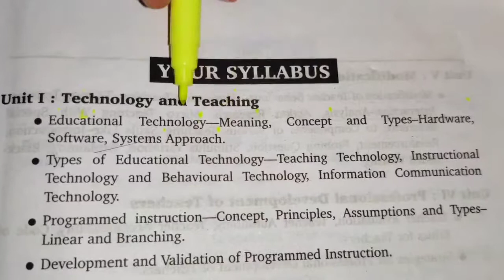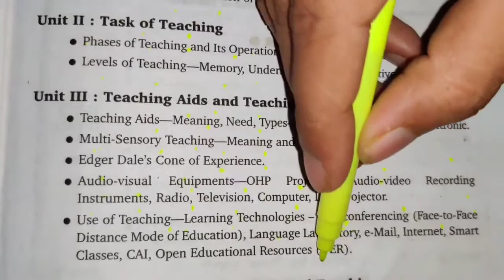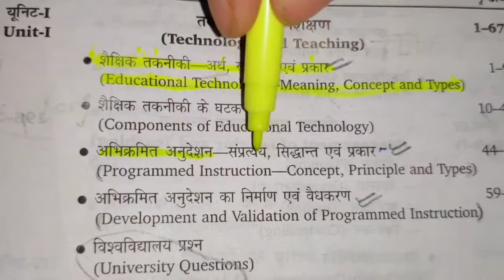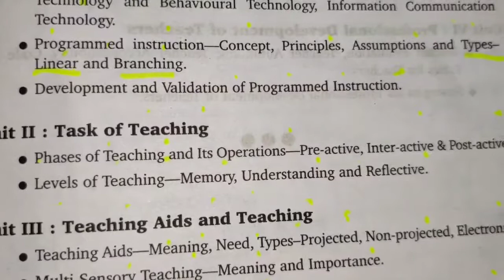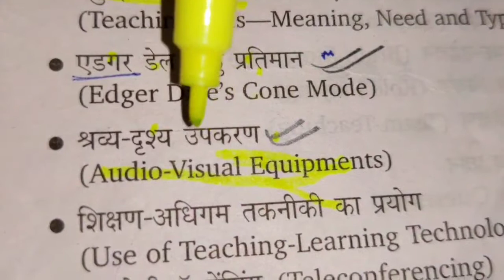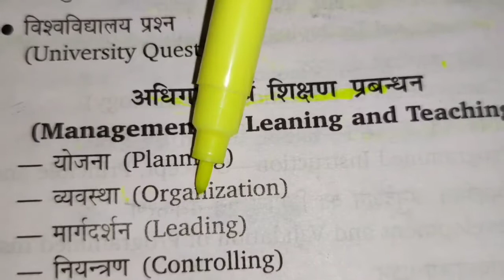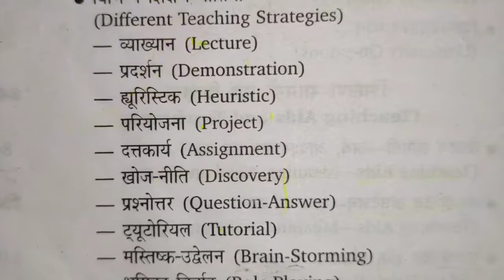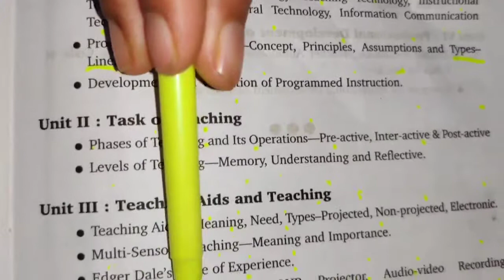Teacher, teaching and technology ( Syllabus and important questions )